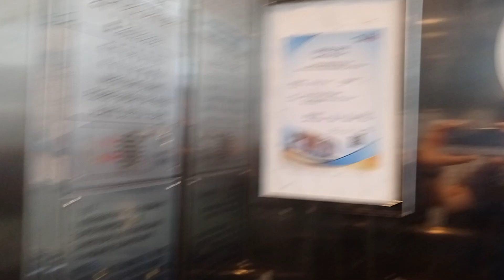石硤尾石硤尾邨Sigma升降機塔升降機